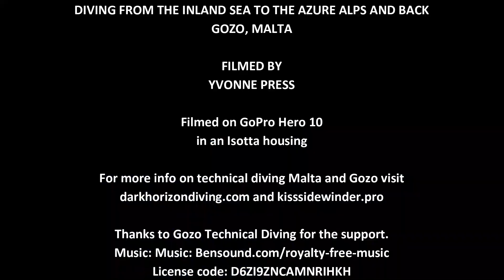Malta and Gozo Diving - The Azure Alps in Gozo - Dark Horizon Diving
Are you a fan of Game of Thrones? Remember that scene in season 1, where Khal Drogo presents a white horse to his new Khaleesi, Daenerys? Well, that was filmed on Gozo, in case you didn't know!

The backdrop was the spectacular Azure Window. On 8 March 2017, this Azure Window collapsed into the sea, between the Blue Hole and the Inland Sea dive sites. It created a new dive site, the Azure Alps.

These underwater peaks still retain a bit of that yellow-white sheen, they're sharper and look a bit out of place in amongst the rest of the underwater topography.

The marine life is slowly taking possession, and divers can already enjoy some excellent swimthroughs. Here is a video of a very fishy dive quite a few weeks ago now. Two days late it might be, but still a great occasion to mark the anniversary of the collapse.

For more information on technical diving in Malta and Gozo, check out darkhorizondiving.com. For information on Kiss Sidewinder courses, visit kisssidewinder.pro.